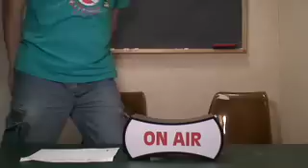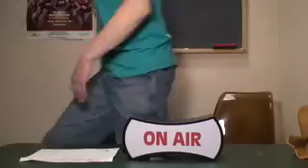Meet the Spartans Movie Review : Don and Murph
Don and Murph review the new spoof film Meet the Spartans Starring Sean Maguire.